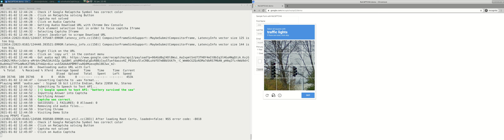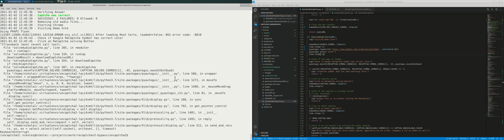Solve the Audio ReCaptcha with Google's own Speech-to-Text API (uncaptcha3)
This is a demonstration how to solve the Audio ReCaptcha v2 with Google's own Speech-to-Text API.